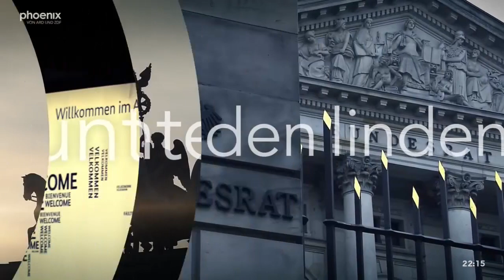unter den linden: Zeitenwende - Putins Krieg verändert die Welt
Thomas G. Becker diskutiert mit seinen Gästen:

- Gesine Lötzsch (DIE LINKE, stellv. Vorsitzende Bundestagsfraktion und haushaltspolitischer Sprecherin)
- Jürgen Trittin (B'90/GRÜNE, Obmann auswärtiger Ausschuss im Bundestag und außenpolitischer Sprecher)